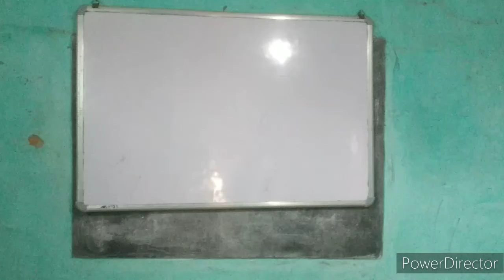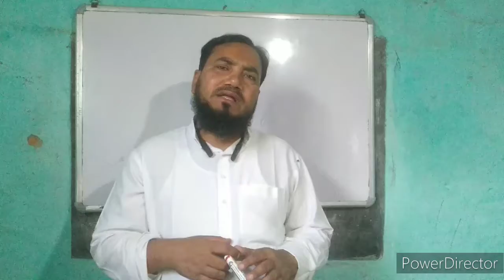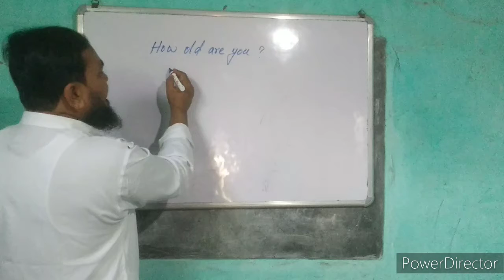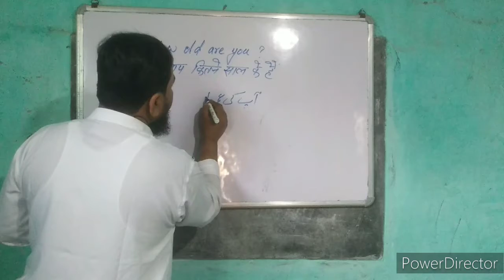Learn to speak English/ Angrezi bolna seekhiye